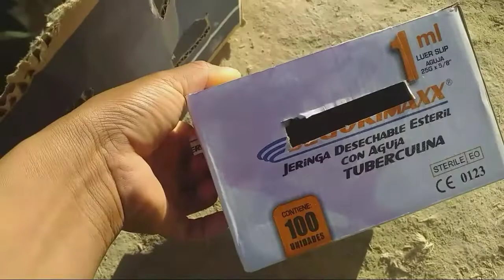Compre 2 patitos machos criollos para padrillo🦆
Compre los futuros padrillos para el rinconcito animal🦆